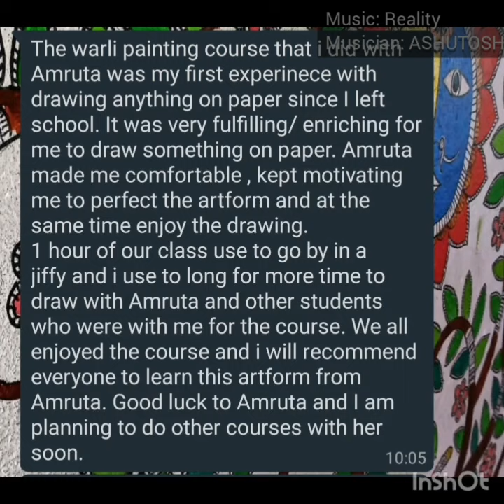Warli Painting Course - Student's Work